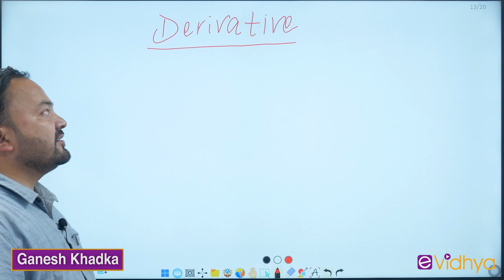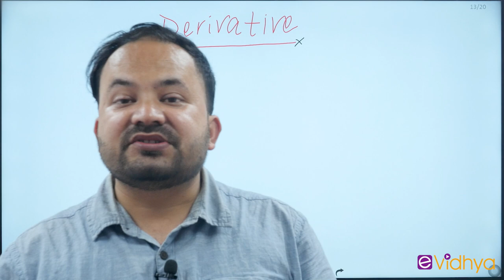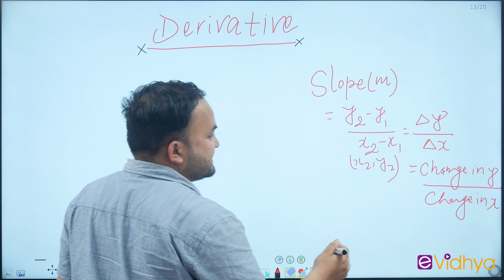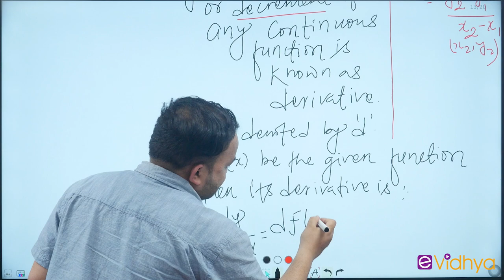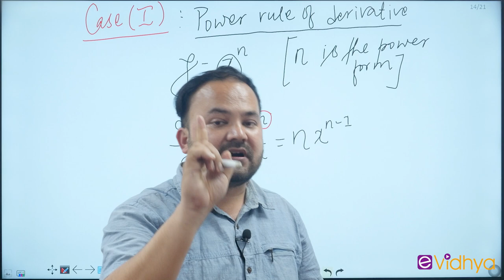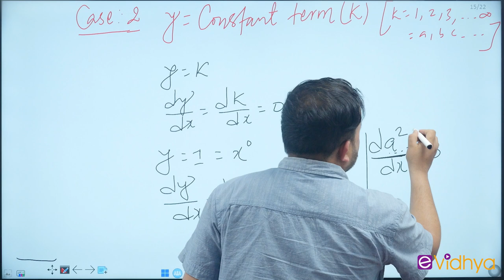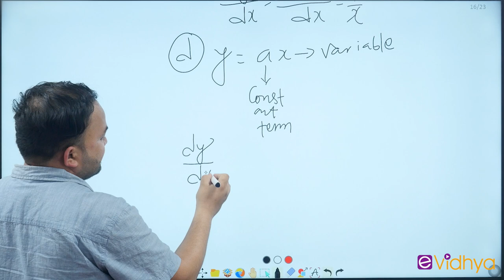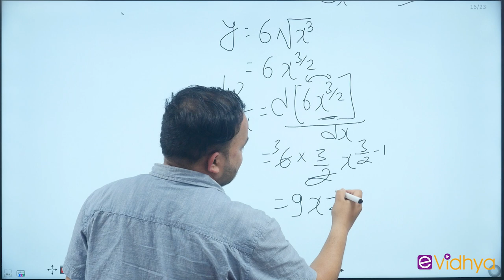Concept of Derivatives Numerical Part-I | Business Mathematics-II | BBA-PoU | Ganesh Khadka